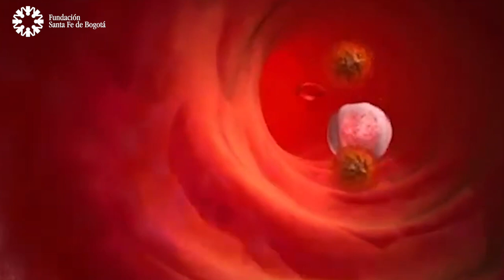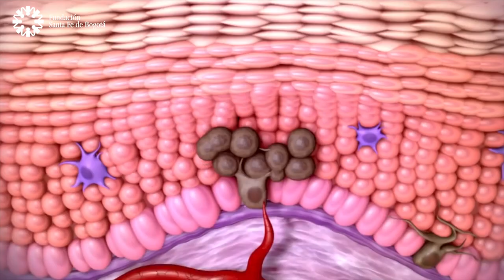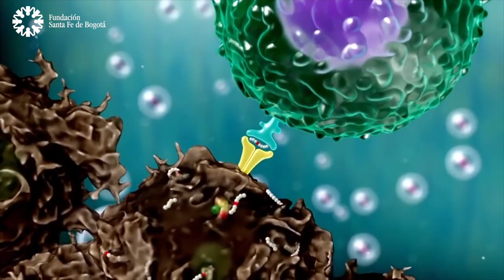#15 ¿Qué es el Cáncer Hematológico? - Dr. Guillermo Quintero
En este episodio conoceremos más sobre los tipos de cáncer en la sangre, su detección, tratamiento y cómo los pacientes pueden tener, en la mayoría de los casos,  una esperanza de vida, gracias a una visión integral, a un equipo de profesionales con experiencia y reconocimiento, además de la mejor tecnología para lograr mejores diagnósticos y tratamientos.

El doctor Guillermo Quintero nos hablará un poco más sobre estos y más temas relacionados con el cáncer de la sangre.